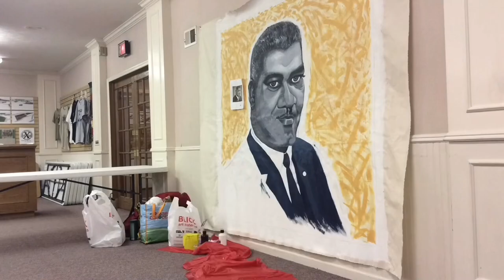G. D’Ebony artist paints tapestry mural of Whitney Young, Jr.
Time lapse video of G. D’Ebony/ Gabrielle Gaines-Liwaru creating a hanging canvas, tapestry portrait of civil rights leader, Whitney Young Jr., champion of the Urban League and for anti-racism efforts in the USA. The background is inspired by kente cloth and Adinkra symbols from Ghana. Mural was completed December 2016. This artwork was commissioned by the Urban League of Nebraska and was hung in their office lobby in Omaha, Nebraska.